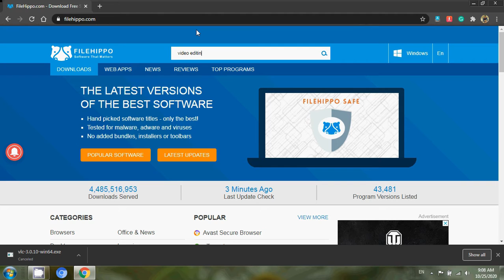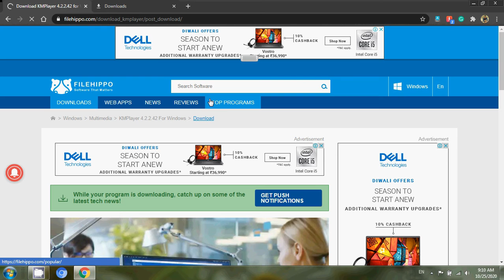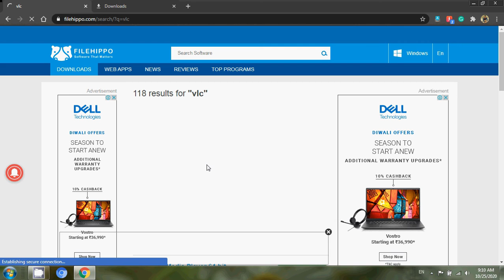How to download free any pc software filehippo.com website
this website is a free website for personal computer software in this website are many types of software.
ex-  Corel draw, photoshop cc, many types of player, many types of video editing software, etc.
this website is a very easy method of download pc applications.